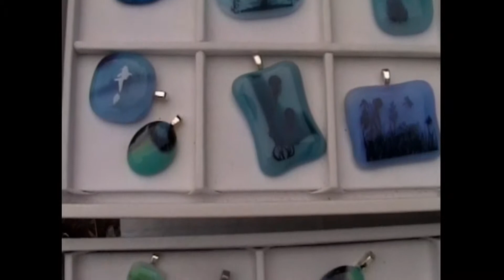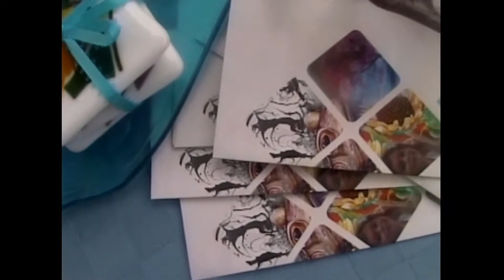Sandra A Wills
Three Rivers Arts Festival 2012